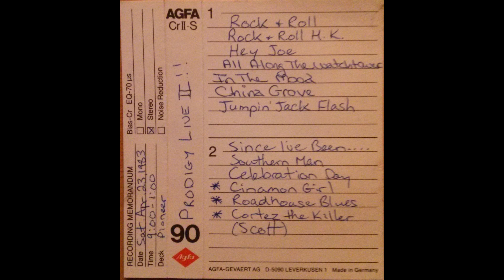1983 04 23 Centurion - All Along The Watchtower